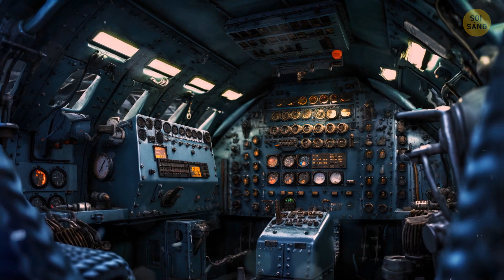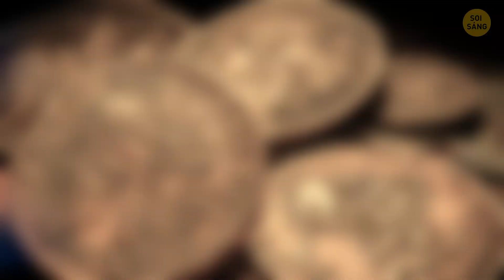Họ Tìm Thấy Kho Báu Mà Mọi Người Vẫn Nghĩ Chỉ Là Tin Đồn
San José, chiếc thuyền buồm huyền thoại của Tây Ban Nha chở đầy vàng và châu báu, chìm xuống đáy biển xanh thẳm như một bí mật bị khóa trong tủ của Davy Jones. Nhưng hãy giữ lại những đồng xu dublum của bạn nhé, vì sau nhiều năm săn lùng, những người săn kho báu đã tìm được vàng - cuối cùng họ đã tìm thấy kho báu ẩn giấu của San José! Nó giống như một cuộc phiêu lưu cướp biển ngoài đời thực, những người thợ lặn tìm ra kho báu bị chôn vùi, tưởng chừng đã mất trong nhiều thế kỷ. Đây không chỉ là một chiếc rương báu bình thường - chúng ta đang nói về những đồng tiền vàng, ngọc lục bảo và đá quý đang chờ để kể câu chuyện của chúng.